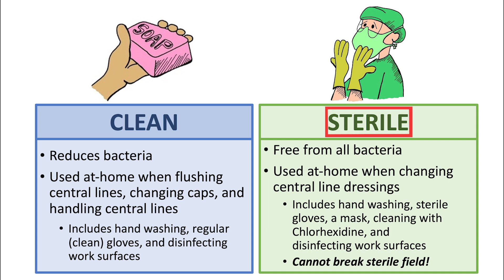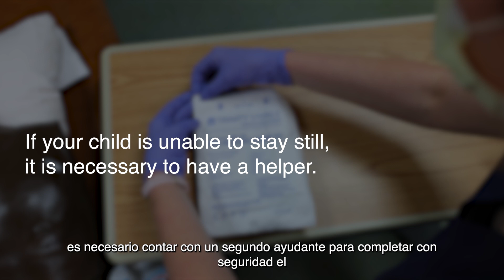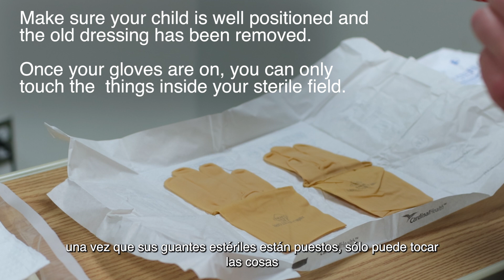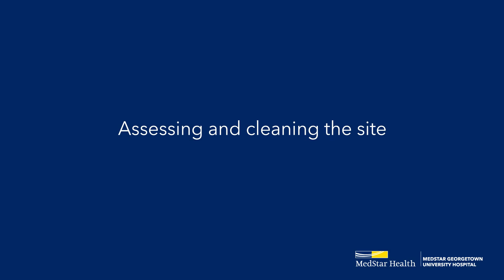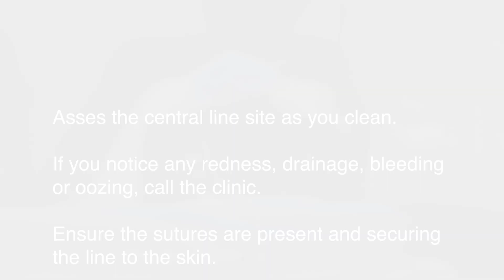Central Line. Dressing Changes (Spanish Version)